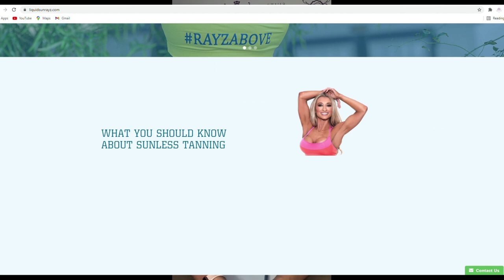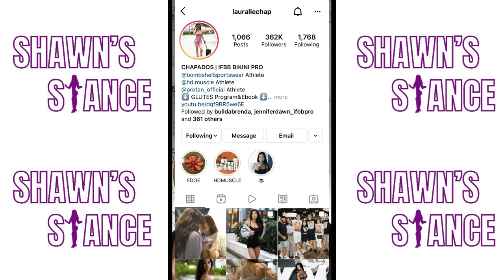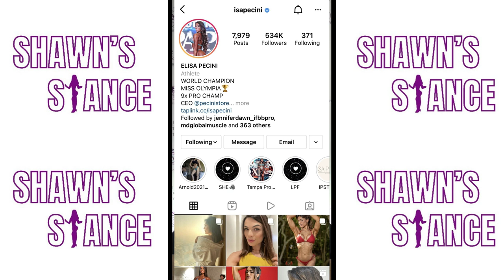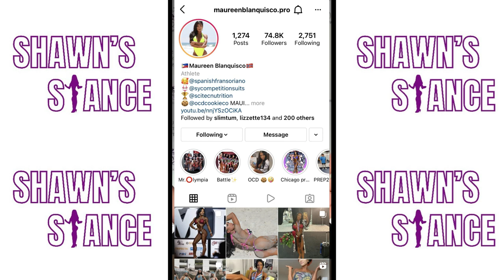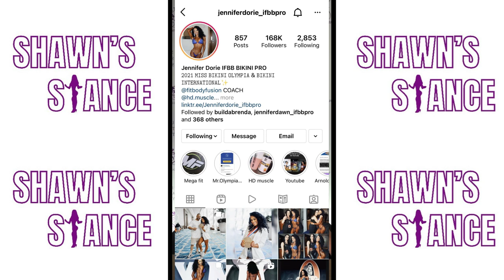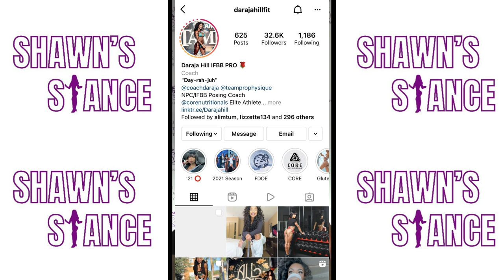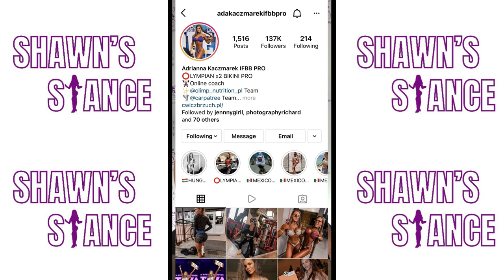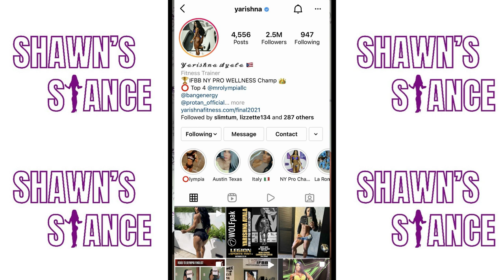Does a Bigger Social Media Following get you a Higher Placing?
CCTS TICKETS!  Final early bird tickets are gone!
BUT you can get on the registration list for the Live Feed option!

The purpose of these Live feeds is to educate on the sport. please join us! We go live every week day night at 8:15pm EST on our IG @ShawnsCouture
And if you would like to work with me go

All photos used in this video are directly from the social media accounts of these athletes. Go follow them!